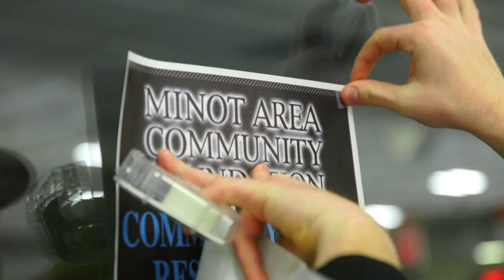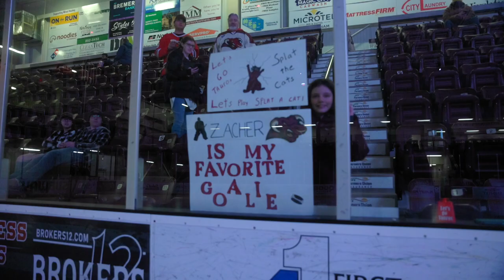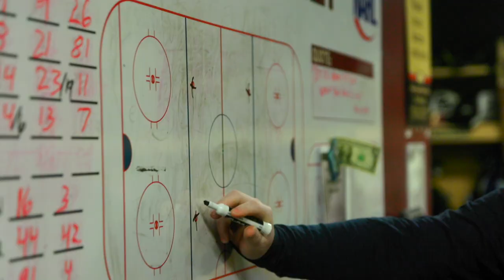2023 Tauros Organization Video